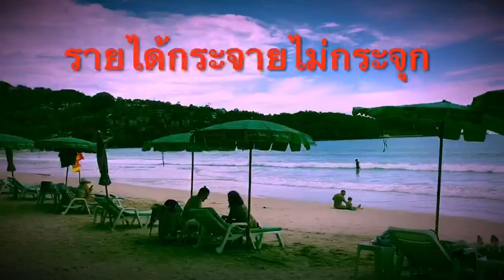"Phuket Sandbox" รายได้ยังกระจุก ไม่กระจายสู่รายย่อย : เรื่องเด่นทั่วไทย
ภูเก็ต - ผู้ประกอบการขนาดย่อมโอด เม็ดเงินจากนักท่องเที่ยวต่างชาติ ตามโครงการ “ภูเก็ตแซนด์บ็อกซ์” ยังลงไม่ถึงมือผู้ประกอบการรายเล็ก กระจุกอยู่แต่โรงแรมใหญ่ๆ จากนักท่องเที่ยวที่เข้ามาน้อย ต้องสร้างเงื่อนไขให้ทุกกลุ่มได้ประโยชน์ร่วมกัน